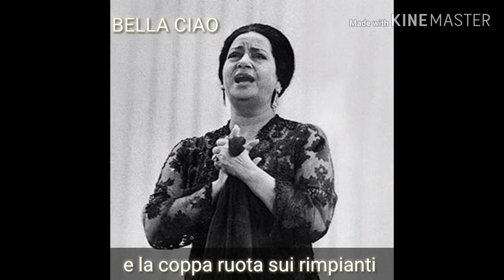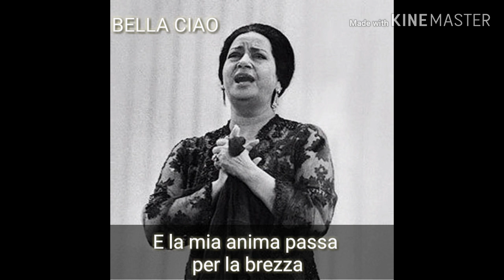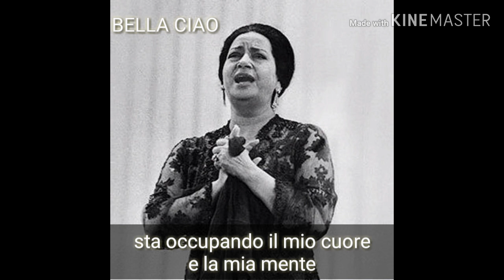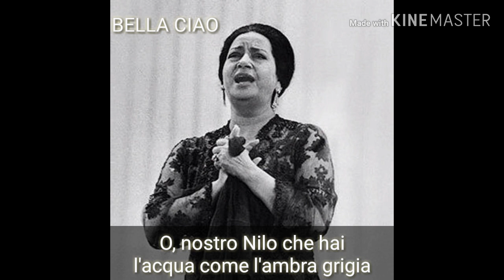أغنية يا ليلة العيد لأم كلثوم مترجمة للإيطالية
Follow BELLA CIAO ON;

Follow Ahmed Youssef on;

Follow Shehab Nasr on;

Follow Mahmoud Abdelgawad on;